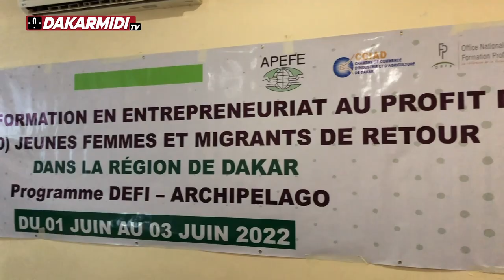ENTREPRENEURIAT: La CCIAD au chevet des jeunes femmes et migrants de retour à travers «Archipelago»